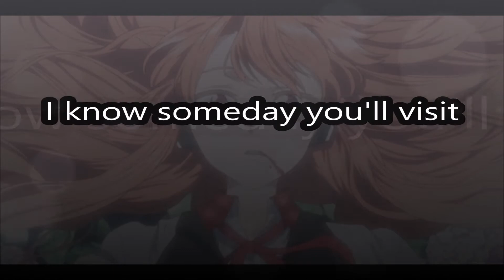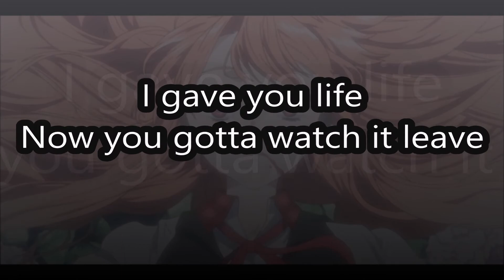Heaven's Not Too Far Nightcore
Song- Heavens not too far
Singer- We Three
Lyrics-
Honey, I thought you should know
That I'm in a hurry
I've got to move up north
But it's just temporary
When I look at you I see your beauty
Now my baby boy he's gonna lose me
But Heaven's not too far away
I know someday you'll visit
And I didn't think it'd go this way
Can I please have one more minute?
No honey, I don't want to go
Please know that I have to
Look how the cancer has grown
I think it's time I go home
Yes, I can still hear your voice
Sounds just like it did
And I can still feel your hand
When it touches my skin
I gave you life
Now you gotta watch it leave my eyes
As death rattles my cage
I can hear their voices fading
Each breath getting harder
I can hear the tears coming from my daughter
And to her older brother
He's thinking back when he was younger
When he had a healthy mother
Who asked him to take care of his little brother
And he's not really sure about life
Or that how could any of this be right
But I know my babies they will be fine
'Cause they can talk to me anytime
'Cause Heaven's not too far away
And I didn't think I'd go this way
No, I know someday you'll visit
I've gotta move up north

Show-  Akame Ga Kill

Character- Chelsea